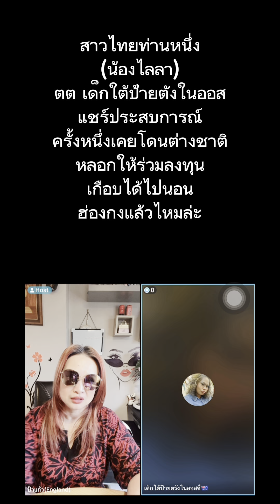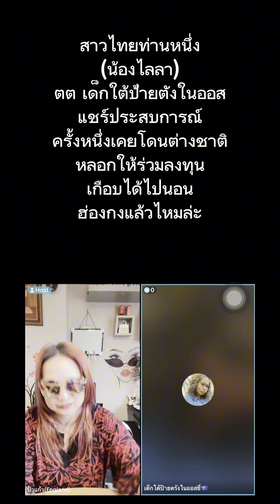ประสบการณ์สาวไทยคนหนึ่ง เคยโดนต่างชาติหลอกให้ร่วมลงทุน